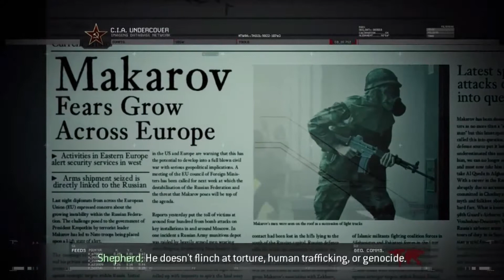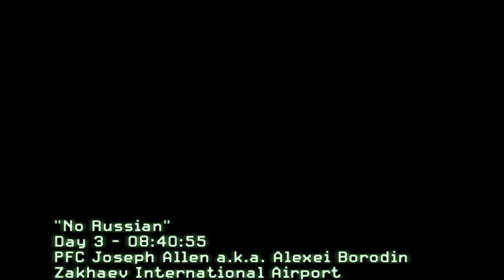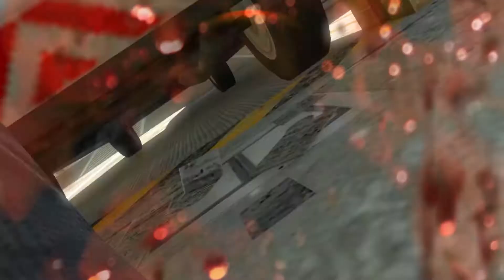#3 Call Of Duty Modern Warefare 2 ,Act 1,No Russian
Hey guys, this is the Third video in my Call Of Duty gameplay series in which I have shown you full mission tutorial which is Third mission of ACT 1 (No Russsian) .
I will be uploading more exciting gameplay series and videos.